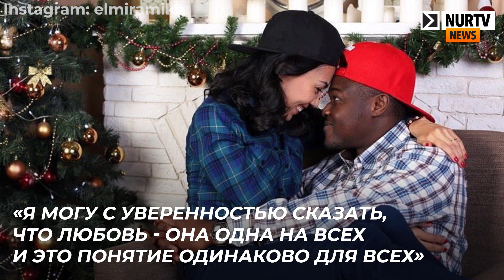"Любовь не имеет цвета кожи": казахстанка, вышедшая замуж за африканца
Сегодня на NurTV News:
Родилась девушка в столице Казахстана, училась в Казани, встретила мужа из Африки

Заходи на наш сайт – самый большой новостной ресурс Казахстана.